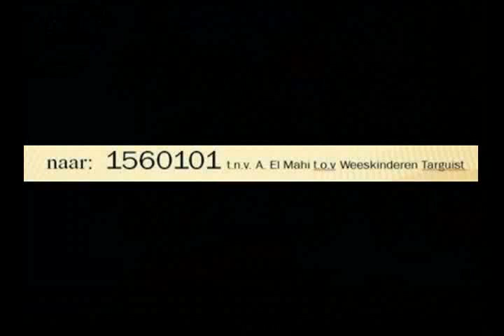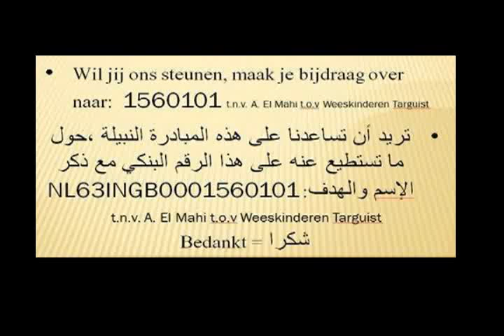FIETSTOCHT Gouda Nederland naar Targuiste Marokko 25-5-13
رحلة على الدّراجة من مد ينة  خودة الهولندية  الى تاركيست  اقليم الحسيمة بالمغرب
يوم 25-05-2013